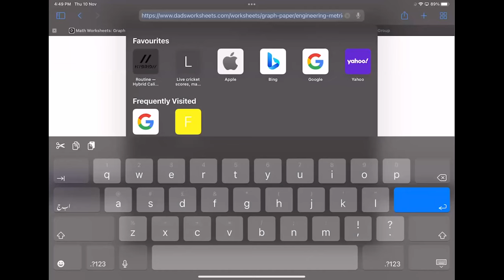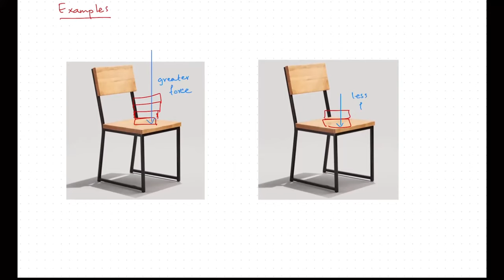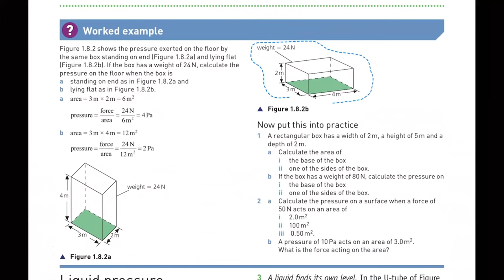O level/IGCSE Physics May/June 23 | Lecture 30: Pressure part 1